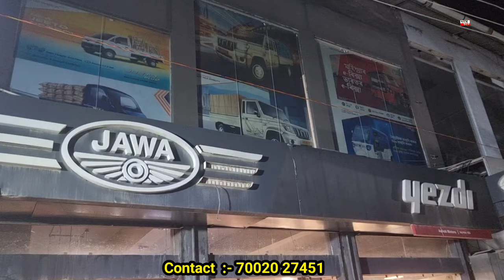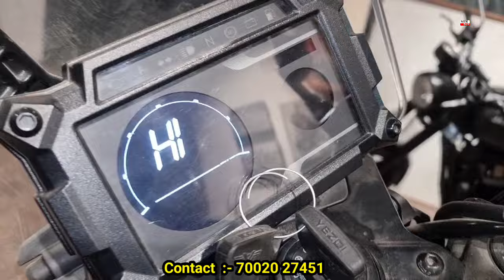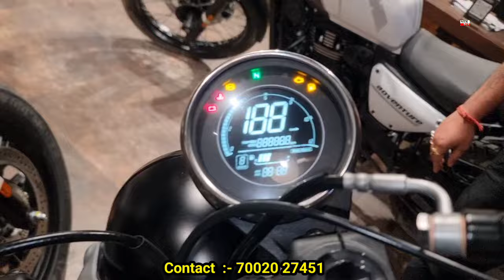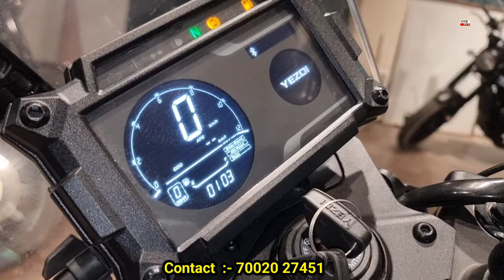You can buy any new motorcycle under ZAWA Or Yezdi Teazpur in Zero Dawon Payment